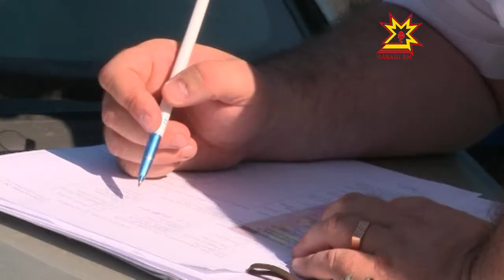Налук тÿлеменнисене мĕн кĕтет?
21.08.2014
Налуксене тÿле те лăпкă çывăр — сĕнет налук сулжби. Анчах хăшĕ-пĕри кивçенĕсене татмасăрах лăпкă çывăрма пултарать ахăр. Кун пеккисене мĕн кĕтет? Пирĕн пултарулăх ушкăнĕ приставсемпе тата налук инспекторĕсемпе Шупашкар районĕнче рейда тухрĕ.